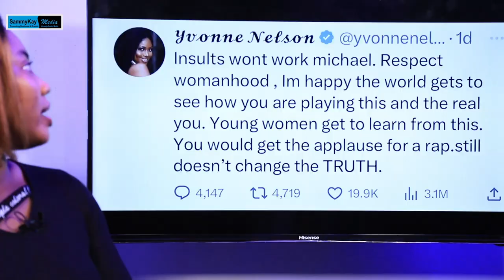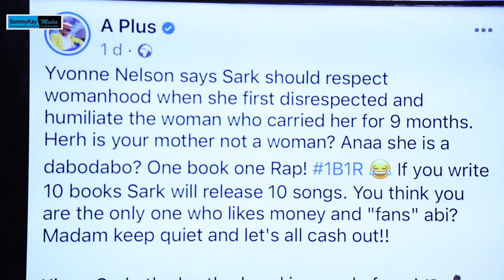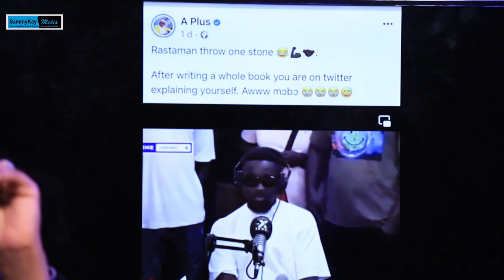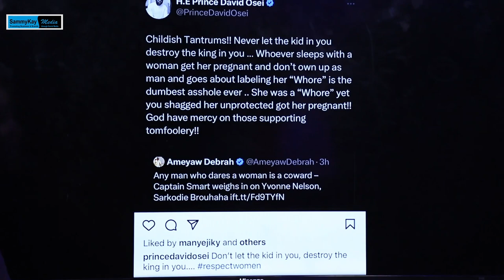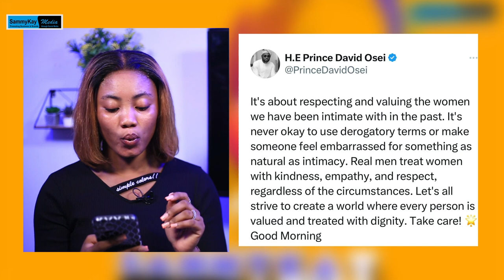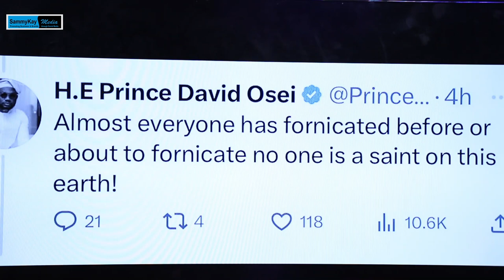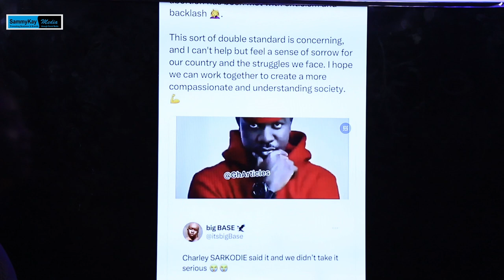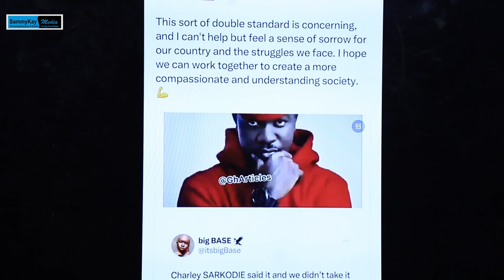Prince David Osei cla$h with A Plus over Sarkodie & Yvonne Nelson's ab0r.tion drama